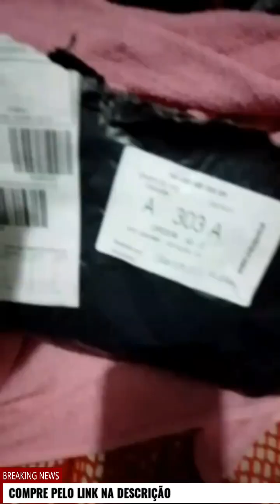Escova Secadora Elétrica Alisador Cabelo Pincel Modelador para Cabelo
Escova Secadora Elétrica Alisador Cabelo
Pincel Modelador para Cabelo

escova elétrica de cabelo
escova secadora e alisadora
escova para fazer waves
escova 5 em 1
escova polvo no cabelo crespo
escova secadora 2 em 1
escova alisadora e secadora
cabelo alisado cuidados
cabelo alisado
escova eletrica cabelo
escova elétrica dental
escova de secar cabelo
escova elétrica de cabelo qual a melhor
escova
escova alisadora 3 em 1 - alisa seca e hidrata
escova secadora brasil
escova eletrica alisadora
escova de secar cabelo eletrica
chapinha a vapor cabelo crespo